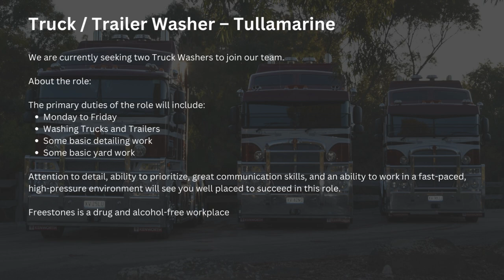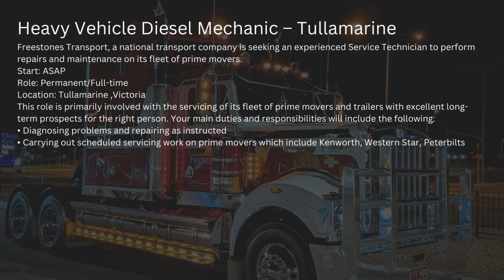Freestone Transport - Truck Trailer Washer and Mechanic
Freestones Transport

Truck / Trailer Washer – Tullamarine
We are currently seeking two Truck Washers to join our team.

About the role:

The primary duties of the role will include:

Washing Trucks and Trailers
Some basic detailing work
Some basic yard work
Attention to detail, ability to prioritize, great communication skills, and an ability to work in a fast-paced, high-pressure environment will see you well placed to succeed in this role.

Freestones is a drug and alcohol-free workplace

Heavy Vehicle Diesel Mechanic – Tullamarine

Freestones Transport, a national transport company is seeking an experienced Service Technician to perform repairs and maintenance on its fleet of prime movers.

Start: ASAP
Role: Permanent/Full-time
Location: Tullamarine ,Victoria

This role is primarily involved with the servicing of its fleet of prime movers and trailers with excellent long-term prospects for the right person. Your main duties and responsibilities will include the following:

• Diagnosing problems and repairing as instructed
• Carrying out scheduled servicing work on prime movers which include Kenworth, Western Star, Peterbilts, and CAT.
• Completing service and job reports as tasks are completed
• Adhering to all OH&S policies and procedures
• Ensuring work area is clean and tidy at all times

To be considered for this position you will possess the following skills and attributes:
• Trade qualified with relevant certificates (desirable)

• 3rd or 4th Year apprentices are encouraged to apply.
• All successful applicants will be required to undergo a medical assessment prior to the commencement of employment.

MC Local Driver Brisbane
Freestone’s Transport is a family owned 40 year old dock to dock parcel freight Linehaul Company that operates throughout the eastern seaboard of Australia.

·         Excellent maintenance procedures

·         NHVAS (BFM and Maintenance) and Quality Assured

·         Excellent wages and conditions

·        Uniforms provided

About the Role

·        Picking up and relocating B/D trailers

·        Conducting vehicle inspections

·        Washing trailers

·        Loading trailers as required

To be successful for this role:

At least 3 years  experience
Excellent attitude and presentation-
Seeking permanent work & stability
Good reliability & attendance
 Clear communicator
 Clean driver history (must supply driver history report)
Prepared to undergo a medical to ensure you are fit to drive a heavy vehicle
BFM accredited (desired or will be provided)
Must supply safety boots

PLEASE NOTE ONLY APPLICANTS WITH A MULTI-COMBINATION LICENCE (B-DOUBLE) WILL BE CONSIDERED FOR THIS POSITION

Please note only successful applicants will be contacted.

Only applicants with a right to work in Australia will be considered.